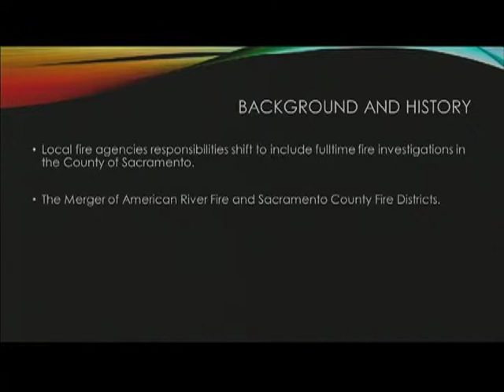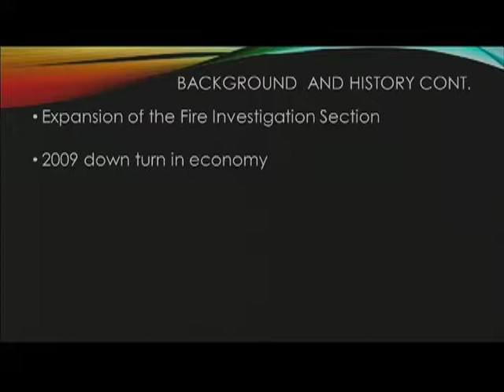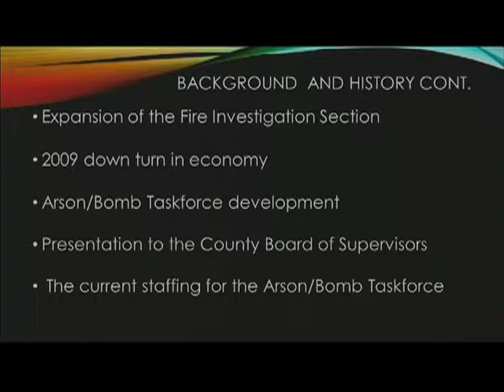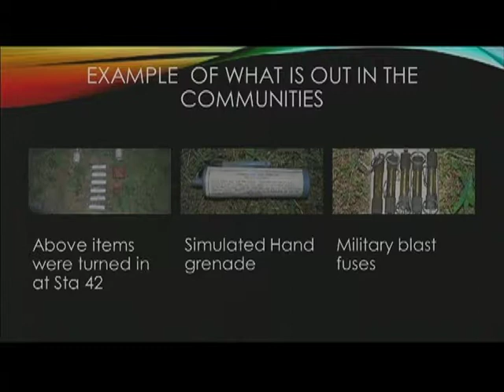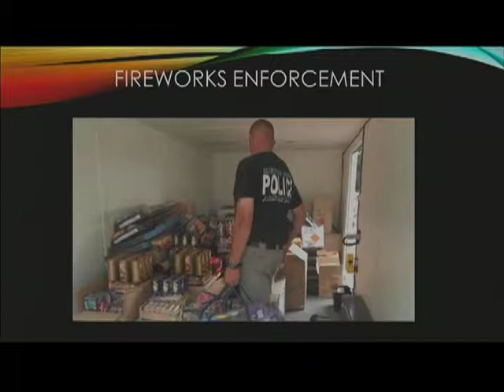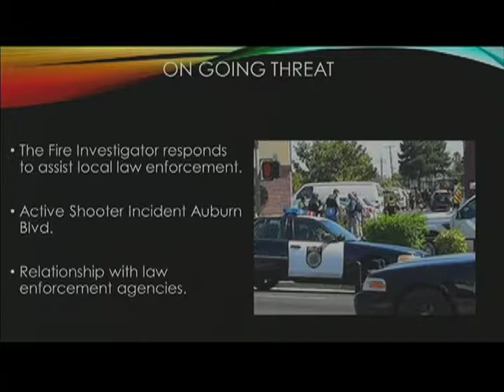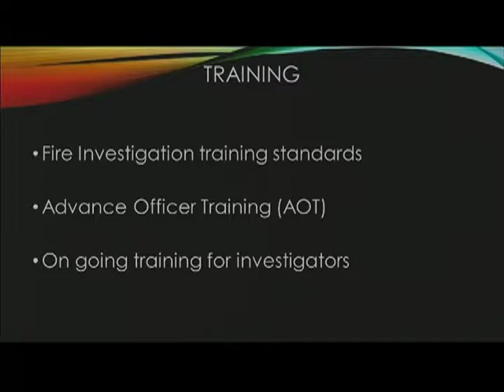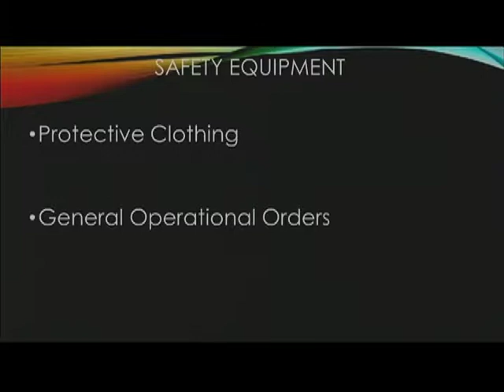3/22/2018 - Metro Fire Board Meeting